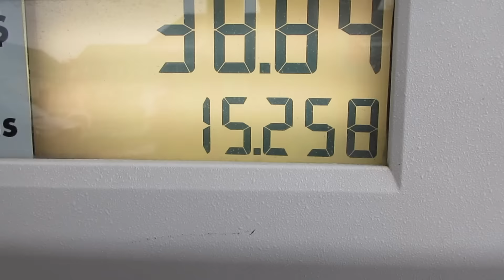Academic Day 1/26/16 - Day 1,875